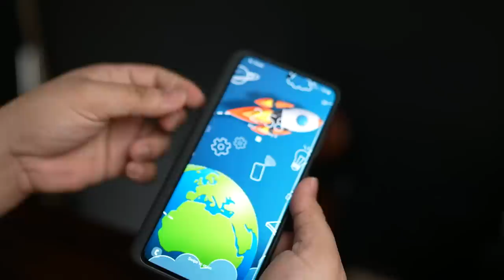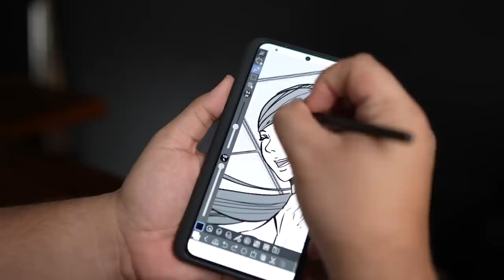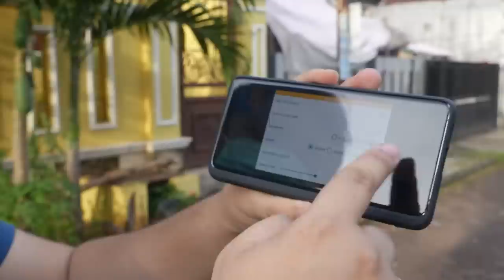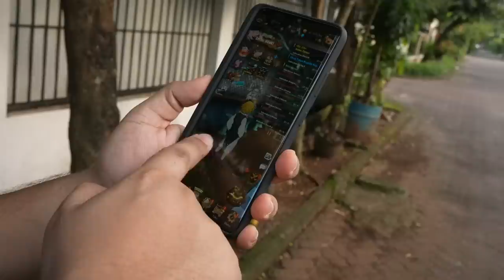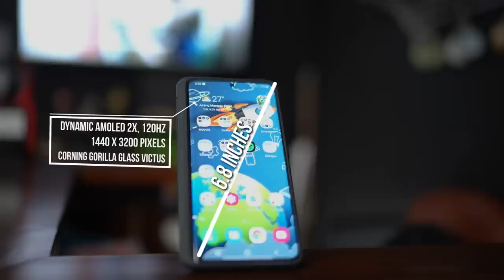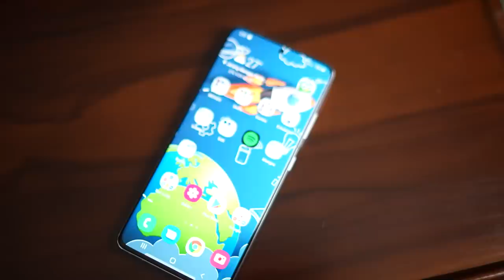Review SAMSUNG 21 Ultra, Main Game, Gambar Komik, LANCAR JAYA!!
Jadi kita akan ripiw Smartphone terbarunya SAMSUNG yakni SAMSUNG S21 Ultra varian Exynos 2100!
Kuy kita tonton (agar saea baliq modal)! :D